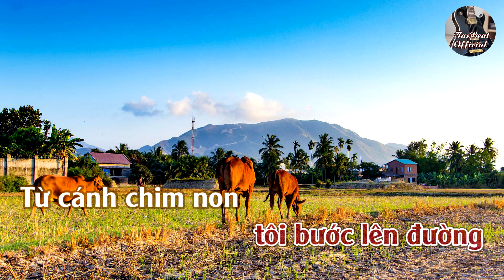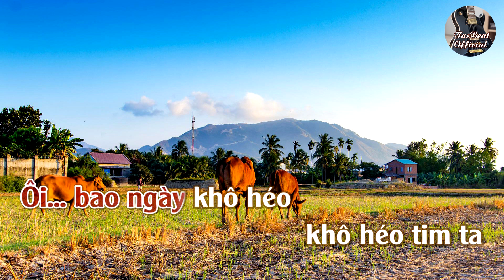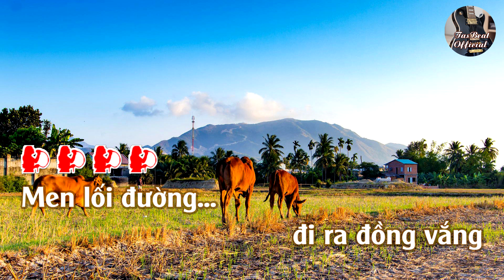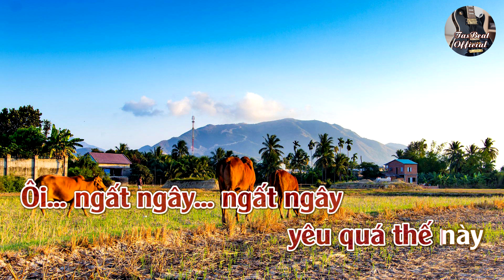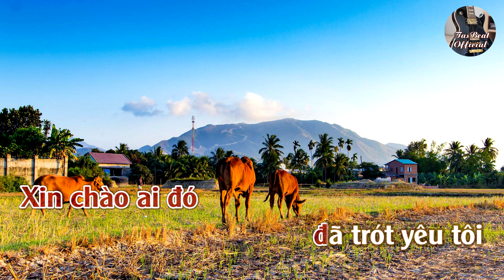Karaoke Khi Người Lính Trẻ Trở Về Quê Hương Tone Nữ | TAS BEAT